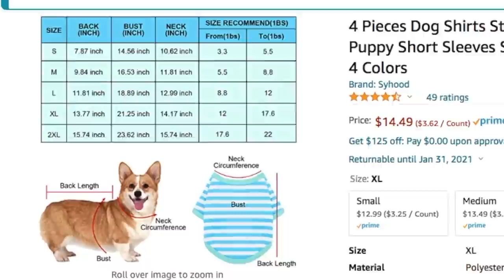ADORABLE WHITE SCHNAUZER LOVES HIS NEW DOG CLOTHES ~ MAXXIE HAS A DOG FASHION SHOW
Maxxie is loving his new dog clothes that keep him warm and cozy during the winter.  And he loves them so much is doing a dog fashion show just for you!  Tune in to this funny dog video as Maxxie the adorable White Miniature Schnauzer in dog clothes poses and prances.

STRIPED DOG TSHIRTS (4 SHIRT SET)